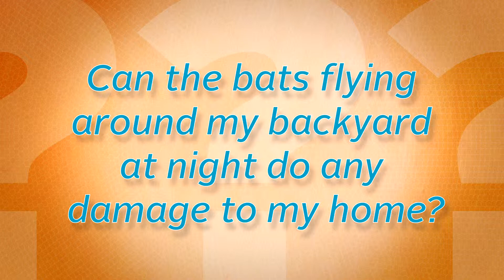Ask the Pest Professor About Bats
Can the bats flying around my yard at night do any damage to my home? Dr. Jim Fredericks, chief entomologist with the National Pest Management Association, has the answer!